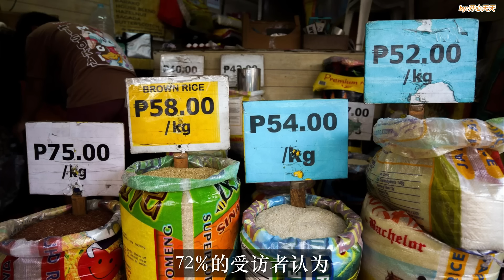中菲達成仁愛礁補給協議？原因曝光！馬科斯在國內眾叛親離，結局出乎人意料